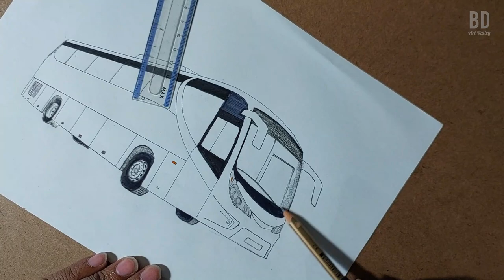Old Model Mercedes SKS e128i Model Bus Drawing | How To Art Mercedes Bus || BD Art Valley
I just opened this channel. Pictures of all the new and old buses of Bangladesh will be presented here in the art medium. Vehicle lovers can enjoy pictures of different buses through my art.

"BD Art Valley" This is not only a channel. This is a family and we are all members of this family. So everyone always supports this channel for growth.

Used things:

01. 2B Pencil
02. Pin Point Ball Pen
03. A4 Size White Paper
04. Normal Color Pencil